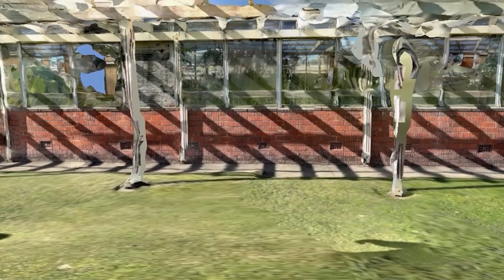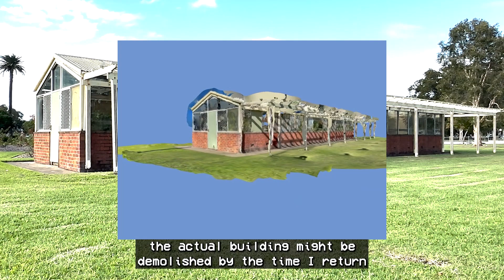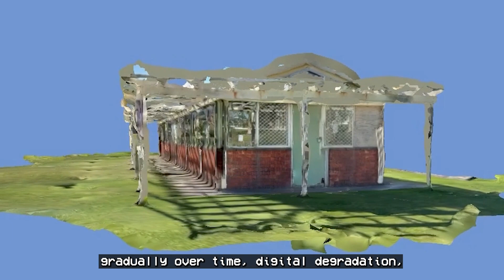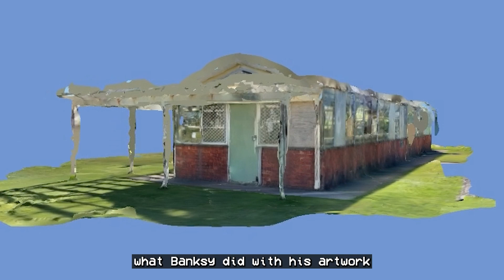The Glass House: an unlimited forever of tomorrows [essay]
On time and / or place, foreverism and photogrammetry.
Transcription and my voice are AI-generated.